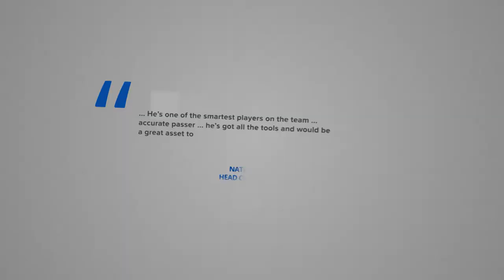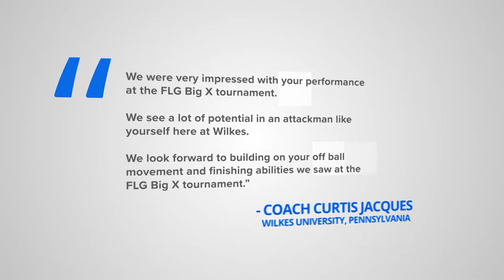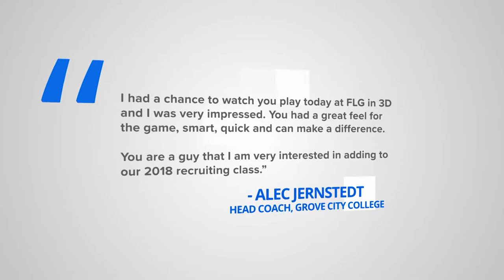Thomas Clark 2017 Recruiting Film (Oglethorpe University Commit)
Thomas Clark - Attack, Midfield | Class of 2018 | South Forsyth High School

Filmed (South Forsyth Game Footage) and Edited by Greater Atlanta Sports Digital Productions